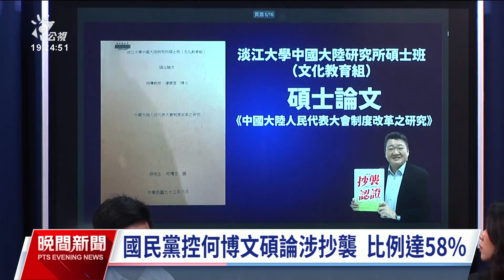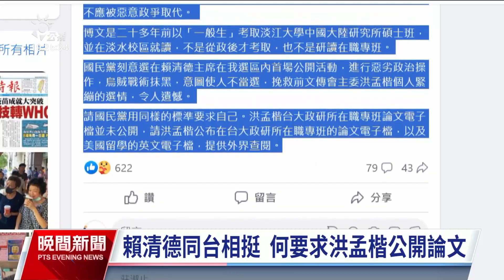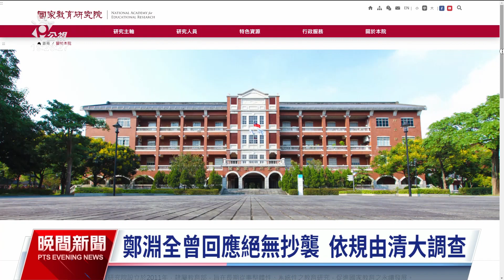民進黨何博文遭控論文抄襲 何控國民黨抹黑稱符合標準｜20230901 公視晚間新聞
國民黨今（1）日召開記者會，指控民進黨新北市立委參選人何博文，淡江大學研究所論文涉嫌抄襲，比例高達58%，質疑民進黨學倫條款形同虛設，對此何博文在臉書提出3點回擊，強調論文符合標準，願意接受學倫會審查，批評國民黨是為了自家參選人洪孟楷選情，所進行的惡劣政治操作，要求洪孟楷也公開論文，民進黨主席賴清德下午就與何博文同台，全力支持。